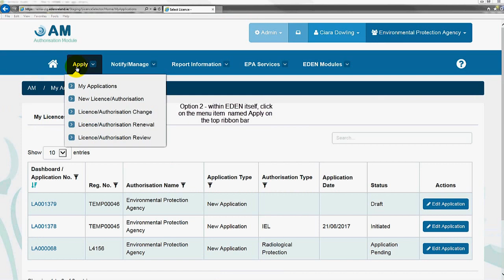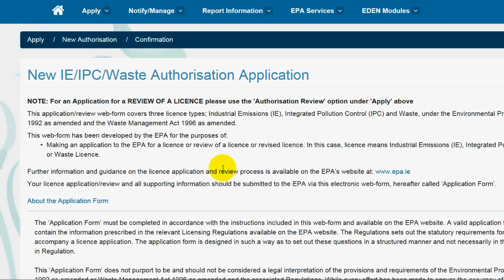New Licence Application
Commence a new Online IE/IPC or Waste Licence Application (for a site/installation/facility that has NOT previously applied for an EPA IE/IPC or Waste licence)